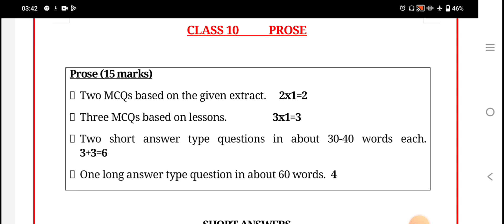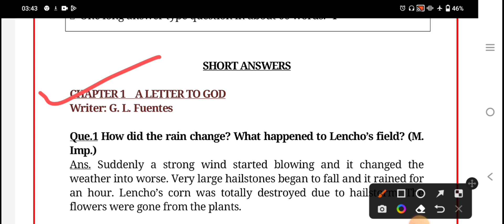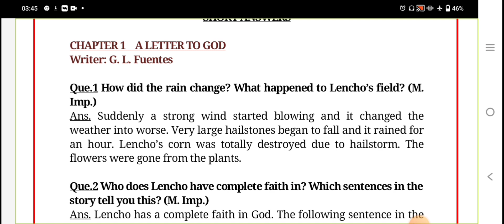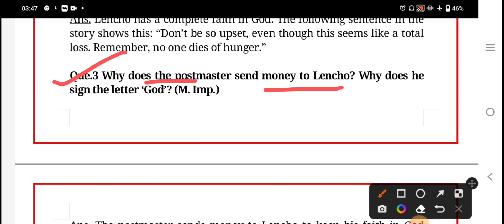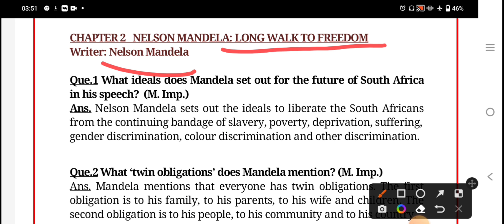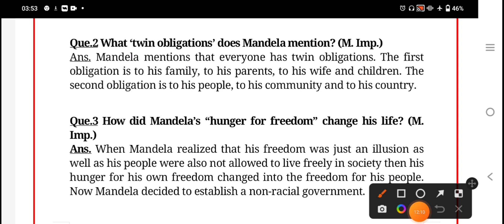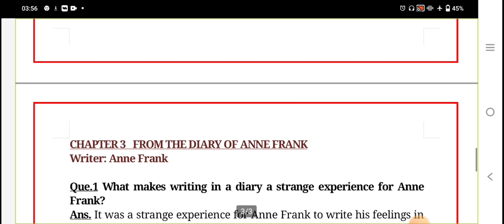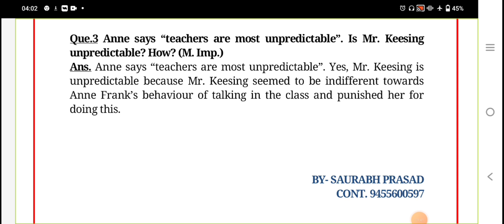CLASS 10 (Most important questions and answers)